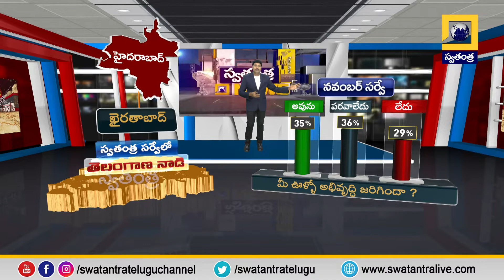ఖైరతాబాద్: టీఆర్ఎస్ - బీజేపీ పోటాపోటీ | Swatantra Khairatabad Voter Survey | Telangana Naadi